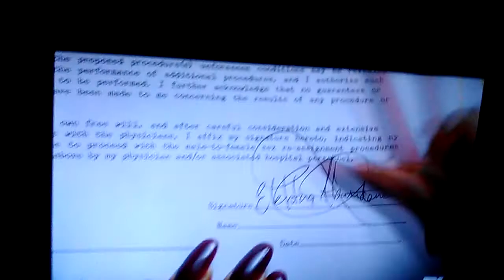Dance recital; from The FX series; "Pose".(song: Swing Out Sister "Breakout")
In this 4th Episode; entitled "The Fever", & from the first season of the new FX series "Pose"..
Here, we find "the House Of Evangelista", attending an Alvin Ailey-esque dance recital, where their Brother (& aspiring dancer) 'Damon'; played by Ryan Jamaal Swain, shows us why he is very deserving of the primary dancers' lead position.
As, he dances, so beautifully, off of the 1980's Pop/ Rock classic tune "Breakout" (by Swing Out Sister).
We're also, given, very brief glimpses, of the other characters' life changing dilemmas.
& also, just, how they have resolved them too.
This closing scene, is heartwarming (& tender), as, it brings to close a very tough time for our cast members.
& yet, it also makes you feel, deeply, for this group of ne'er-do-well misfits.
Excellent new series.
Stellar episode, & performances, from a very unexperienced new cast of real members of the LGBT (& Transgender) communities.

Mj Rodriguez,  Dominique Jackson (aka. Miss Tyra Allure), & Charlayne Woodard.star here.